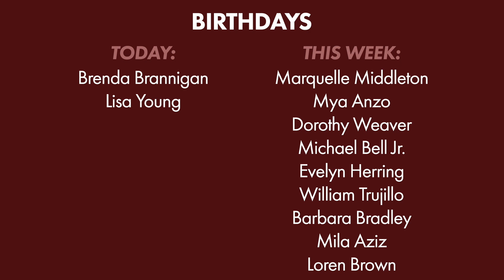4/21/2024: Video Announcements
P.O.S.S.E. Gathering
April 28 1:30 PM - 5:00 PM
349 Wheelers Farms Road

National Day of Prayer
Thursday 5/2 @ 12 PM at Milford City Hall

Young Adult Game Night
April 26th 7-1 0 PM
Ellis Hall - 349 Wheelers Farms Road

The Storehouse Project, Inc.
Walk to the Future - May 4

Storehouse Bottle & Can Drive
Saturday, May 4th 9:00 AM
Lower Level -  349 Wheelers Farms Road

God bless!